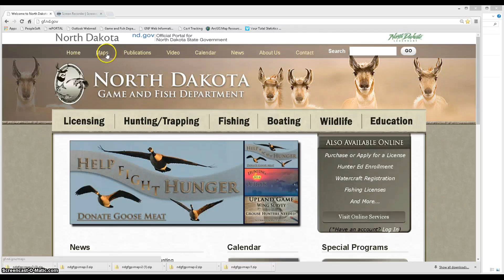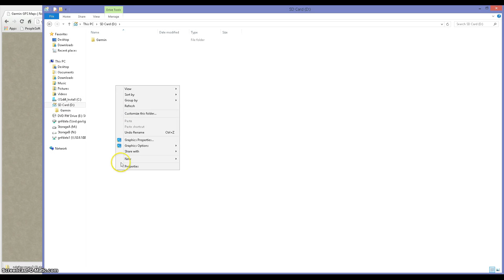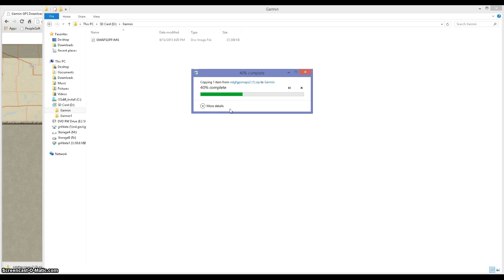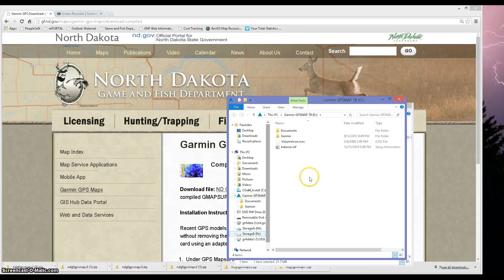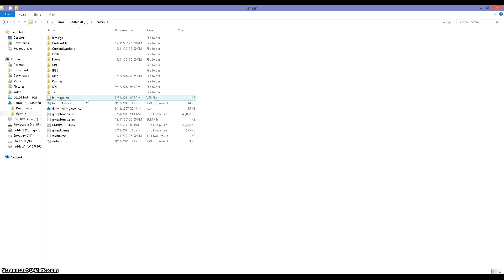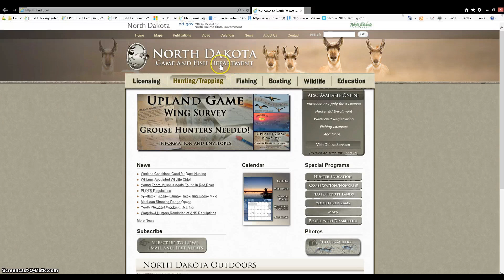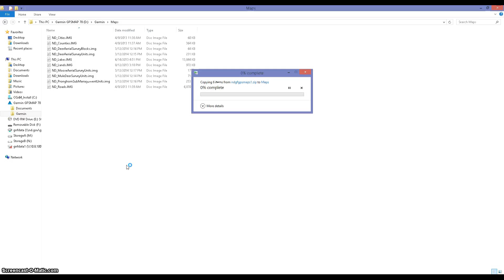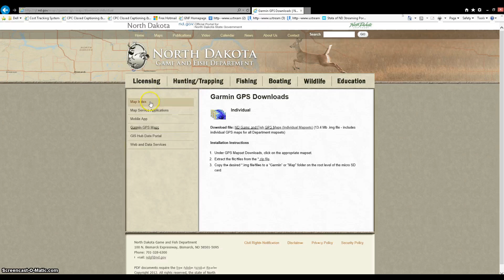Downloading Garmin GPS Maps : NDGNF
This is a brief tutorial on downloading North Dakota Game and Fish Department Garmin GPS Maps from the Department website (gf.nd.gov).